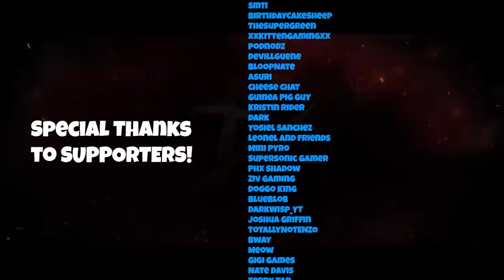How to Beat the Crypt Trials in Roblox BedWars!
Giving you tips on each stage of beating the crypt trials in the Roblox BedWars Halloween update event!

⭐ Use Star Code "DV" when buying Robux!